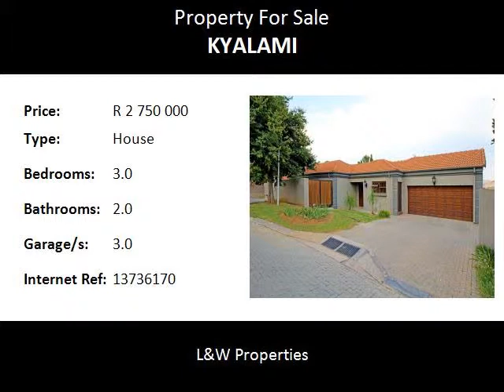3.0 Bedroom House For Sale in Kyalami, Midrand, South Africa for ZAR R 2 750 000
Bedrooms: 3.0
Bathrooms: 2.0
Garages: 3.0
Price: R 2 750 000

Property Description:

Inviting buyers between R2,300,000 to R2,750,000 to view and negotiate!

If you are looking for modern finishes look no further come and view this single-storey stunner! This Newly renovated home welcomes you to an open plan lounge, dining and kitchen all of which open out through stacker doors to a large patio perfect for those who love entertaining. The kitchen comes fitted with granite tops, plenty of cupboard space and space for all your appliances.
There are 3 deluxe bedrooms and 2 bathrooms (MES), all looking out onto the well-manicured garden. The master bedroom opens out directly onto the garden, perfect for those boiling summer nights.
The home is completed by a triple garage as well as large staff quarters.

Don’t waste any time call to view today, it won’t be around for long!

Name: Kyalami Surrounds .